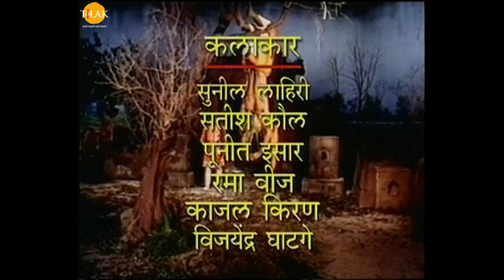रामानंद सागर कृत विक्रम और बेताल भाग 13 | Vikram Aur Betaal EP - 13 | Marathi | Tilak - Marathi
Watch this episode of Vikram Aur Betaal now!

विक्रम और बेताल एक भारतीय पौराणिक टेलीविजन श्रृंखला है जो 1985 में डीडी नेशनल पर प्रसारित हुई। श्रृंखला में भारतीय पौराणिक कथाओं की कहानियां थीं।

कार्यक्रम की अवधारणा बेताल पचीसी पर आधारित थी, जिसे विक्रम-बेताल के नाम से भी जाना जाता है। 25 कहानियों का एक संग्रह जो वेताल (एक पिशाच) ने राजा विक्रम (महान राजा विक्रमादित्य) को सुनाई।

कलाकार :

अरुण गोविल
सज्जन
अरविंद त्रिवेदी
दीपिका चीख़ालिया
विजय अरोड़ा
रमेश भटकर
मूलराज राजदा
रजनीबाला
सुनील लाहिरी
लिलिपुट
रामा विज
सतीश कौल
सूरजीत मोहनत्य
समीर राजदा"

Vikram Aur Betaal is an Indian mythology television series that aired on DD National in 1985 & re-telecast in 1988 after the hit Series Ramayan. The series contained stories from Indian mythology. The concept of the program was based on Baital Pachisi, which is also known as Vikram-Betaal (a collection of 25 tales which is narrated by Vetala to Vikram). It is about the legendary king Vikram (identified as Vikramāditya) and the ghost Betaal (identified as Vetala,[1] a spirit analogous to a vampire in western literature). The show aired at 4:30 PM Indian Standard Time on Sundays from 1985 to 1986.